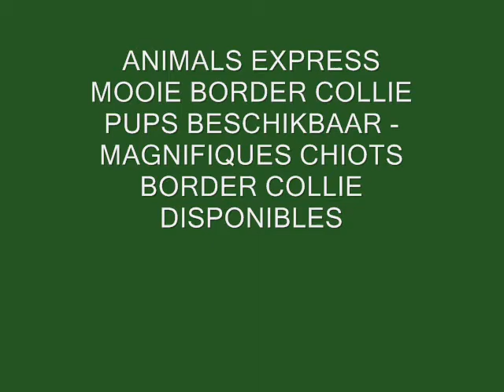animals express - border coliie.wmv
De Border Collie is ontstaan op de Britse eilanden en is de afstammeling van oude Britse veehondenrassen. Over de oorsprong van de naam Border Collie lopen de meningen uiteen. "Collie" betekent in het Gaelic "iets nuttigs". Deze hond is ontwikkeld uit rassen als de Bearded Collie,de Harlequin, de Bob-tailed Sheepdog en de Smithfield en is voluit tot wasdom gekomen in het grensgebied tussen Engeland en Schotland. De onderscheidende kenmerken van de Border Collie, zoals intensiteit, energie en africhtbaarheid zijn ontwikkeld door selectief fokken gedurende een periode van honderden jaren.